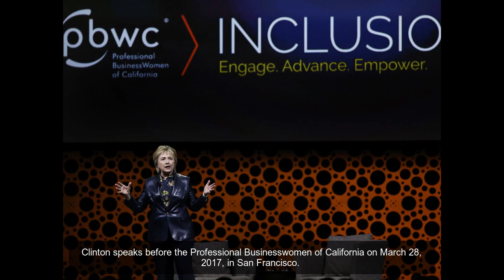Hillary Clinton's post-campaign life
Clinton acknowledges the audience as she arrives onstage to sign copies of her new book, "What Happened," during an event at Barnes and Noble on Sept. 12, 2017, in New York.
Clinton poses with 2017 Tony Winner for Best Supporting Actor in a Play Michael Aronov backstage at "Oslo" on Broadway at the Vivian Beaumont Theatre on July 2, 2017, in New York City.